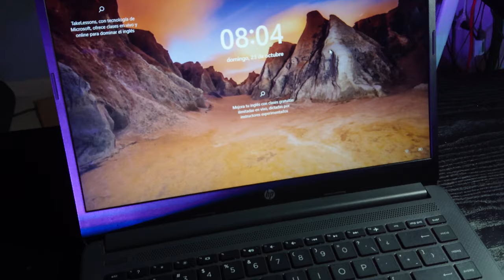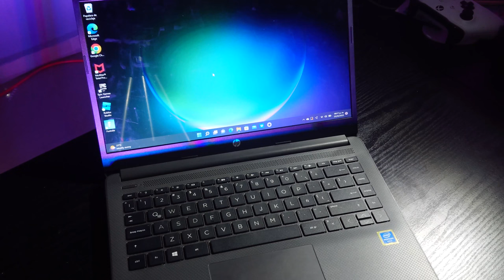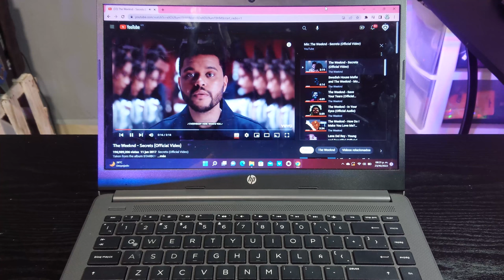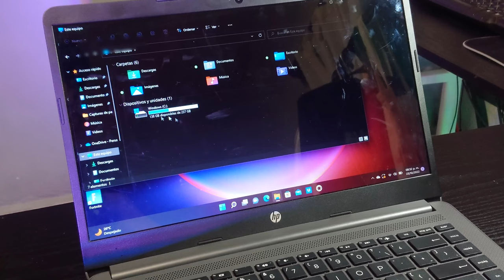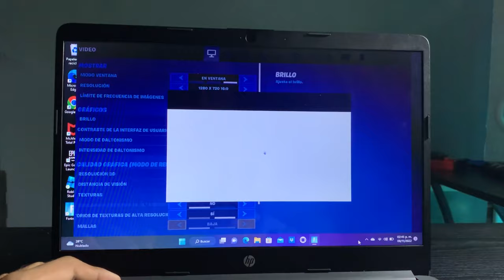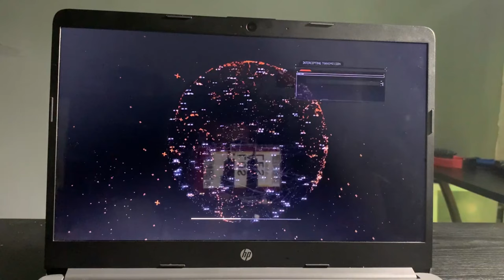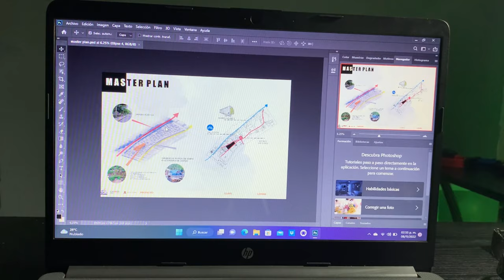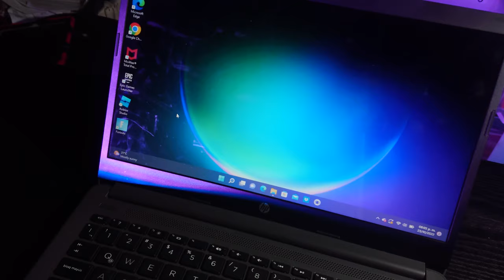LA MEJOR LAPTOP ECONOMICA PARA LA ESCUELA!!!/HP 14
HEY QUE TAL GENTE DEL YOUTUBE, les traigo esta review de la laptop hp 14 con el procesador intel pentium gold, con 8gb de ram.
esl liviana para llvartela a la escuela, ademas que te permite jugar uno que otro jueguillo actual.

LeonOnly.